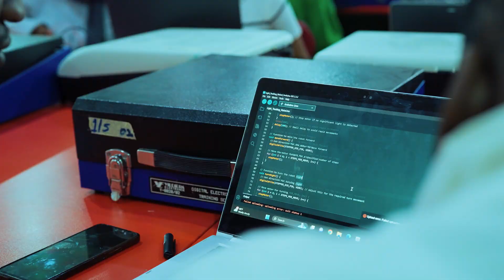Arduino & Robotics Bootcamp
Watch the incredible stories of our first cohort as they brought their ideas to life in just two weeks at the arduino & robotics Bootcamp!

Their journey from absolute beginners to building real robotics solutions in two weeks is nothing short of inspiring.

Now it’s your turn to join this exciting adventure!

The second cohort kicks off on October 2nd 2024. Don’t miss out on this thrilling opportunity to gain hands-on experience and the world of robotics!